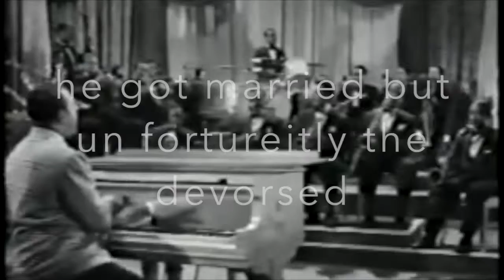homework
I will delete this shortly, its for homework